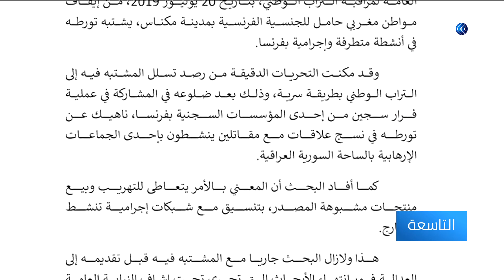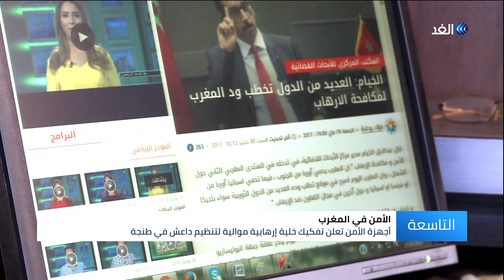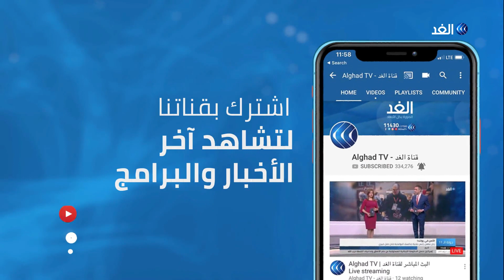المغرب يفكك خلية إرهابية..من يقف وراءها؟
الرباط - الغد: أعلن المكتب المركزي للأبحاث القضائية في المغرب تفكيك خلية إرهابية موالية لتنظيم داعش بمدينة طنجة.
وأوضح المكتب أن الخلية تتكون من خمسة متطرفين بينهم معتقل سابق بمقتضى قانون مكافحة الإرهاب، وأنهم كانوا بصدد التنسيق والإعداد لاستهداف أحد المواقع الحساسة بالمملكة.
المزيد من التفاصيل في سياق تقرير مراسلة الغد في الرباط فدوى المرابطي عبر النشرة الإخبارية.